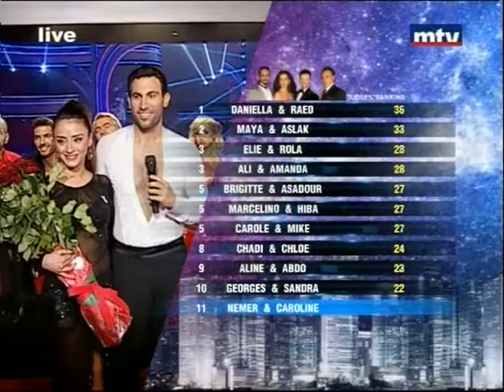Nemer saade in dancing with the stars-Rumba 1/12/ 13